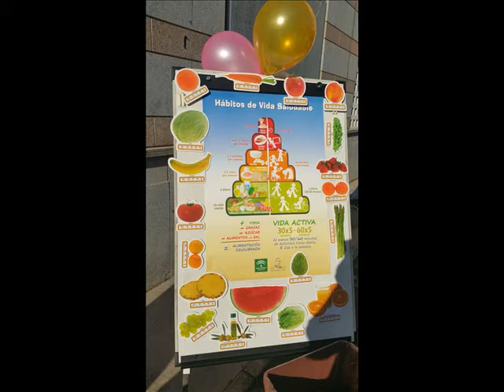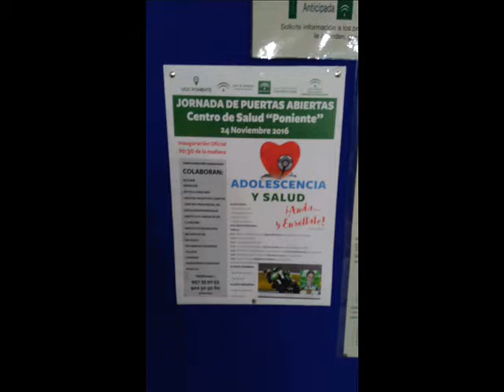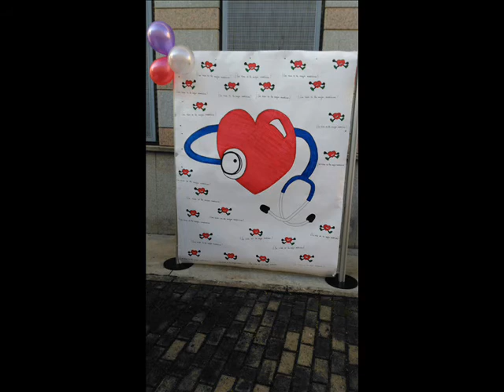JORNADA DE PUERTAS ABIERTAS “ADOLESCENCIA Y SALUD”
El día 24 d Noviembre ha tenido lugar la Jornada de puertas abiertas “Adolescencia y Salud” en el Centro de Salud de Poniente en las que nuestro alumnado de 2º de ESO estaba  invitado a participar junto con el alumnado del IES Medina Azahara.